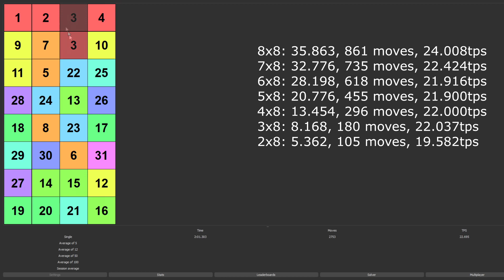8x8 sliding puzzle width relay in 2:24.597 [WR]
-18s do 2nd place by daanbe
pretty decent time for one-side 8x8 relay, well dumb fail at the end and not really fast 8x8 but still good time for first sub 2:30
8x8: 35.863, 861 moves, 24.008tps
7x8: 32.776, 735 moves, 22.424tps
6x8: 28.198, 618 moves, 21.916tps
5x8: 20.776, 455 moves, 21.900tps
4x8: 13.454, 296 moves, 22.000tps
3x8: 8.168, 180 moves, 22.037tps
2x8: 5.362, 105 moves, 19.582tps